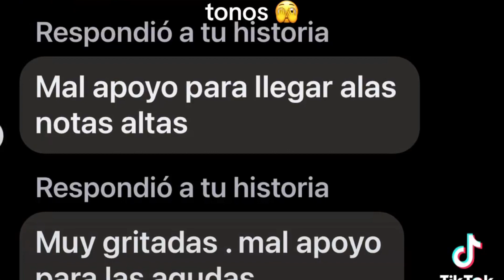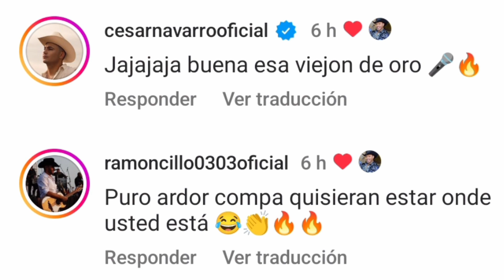Walo Silvas de Banda MS ¿ya no canta?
Walo Silvas contesta acerca de los comentarios sobre su voz.